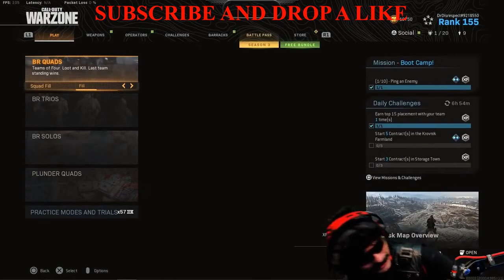DrDisrespect GAMEPLAY #4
DrDisrespect  GAMEPLAY #4                                      GO CHECK OUT DR DISRESPECT CHANNEL FUNNY STUFF.    warzone gameplay